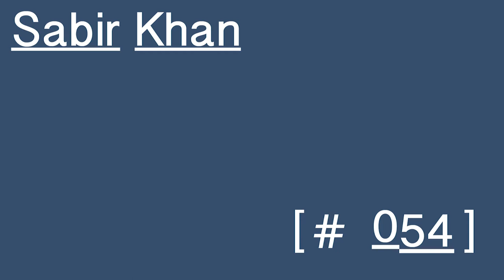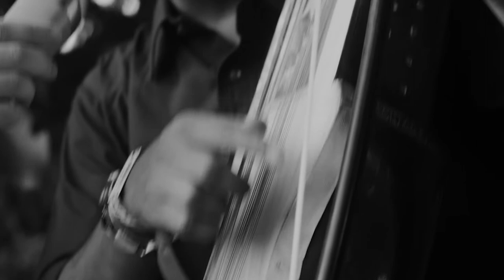Sabir Khan - Live at Roskilde Festival 2015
Sabir Khan is from Jodhpur in India and plays the classical Indian instrument, the Sarangi - a short-necked string instrument that simply oozes of mystical and beautiful sounds. We teamed up with The Lake at Roskilde Festival 2015 to interview Sabir Khan and film him and his percussionists live in concert.

Recorded at Roskilde Festival 2015
Filmed by Kristoffer Juel Poulsen
Interview and mix by The Lake